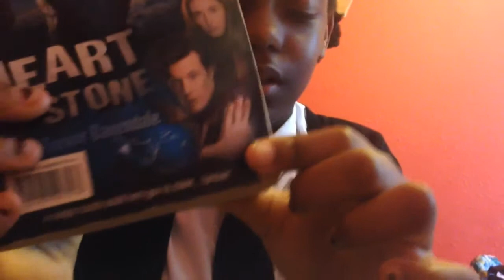My First Vlog